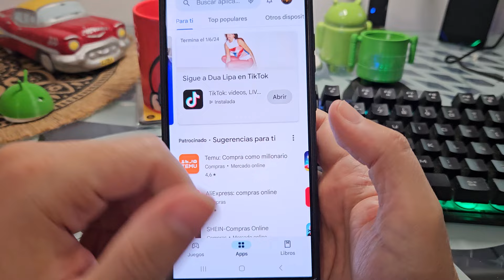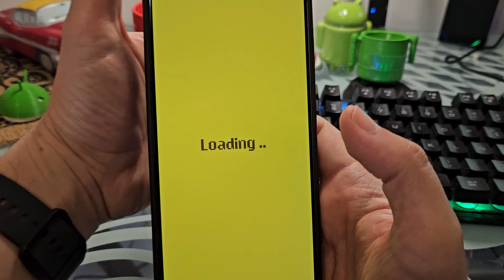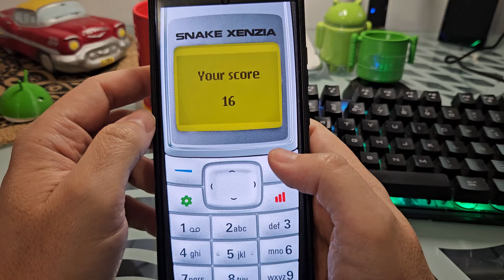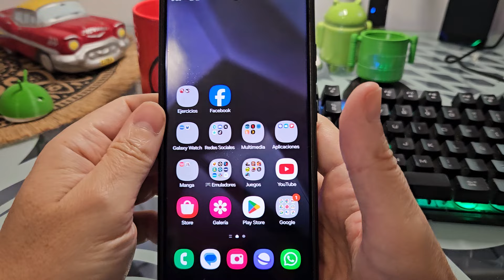🐍 Como JUGAR SERPIENTE de NOKIA en ANDROID FÁCIL y RÁPIDO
¿Te gustaría JUGAR al JUEGO de la SERPENTE de NOKIA de 1997❓. En ESTE ☝ TUTORIAL te enseño como puedes disfrutar del juego Snake de los Nokia antiguos paso a paso.
aso a paso:
00:00 👉 Ejemplo
01:24 👉 Como instalar el juego de la serpiente de Nokia en Android
02:01 👉 Gameplay Nokia Snake 1997 en Android

Vídeos Relacionados 📹

Tutoriales ⚙️

Multimedia 📹